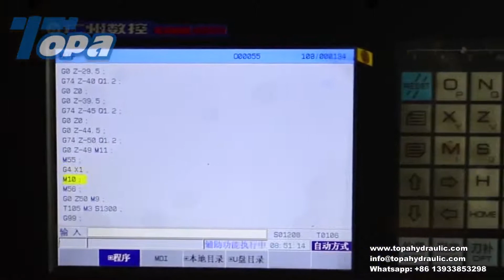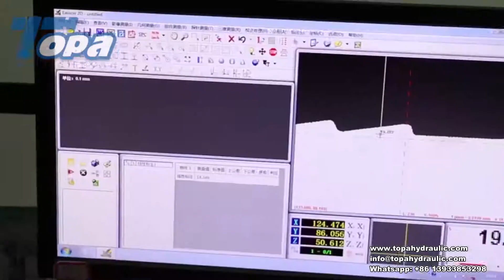How to make hydraulic fitting JIC NPT BSP thread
This video shows our process of How to make hydraulic fitting JIC NPT BSP thread. We have quality control